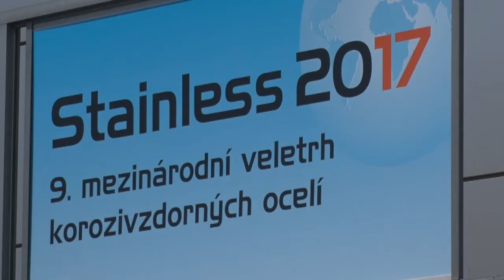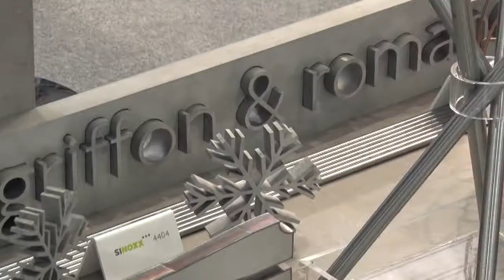STAINLESS 2017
Podívejte se, jak to vypadalo první den na veletrhu STAINLESS.